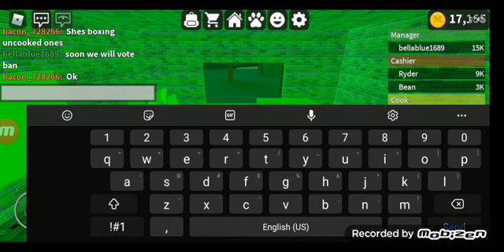Valuedd(val) works at a pizza place(Roblox)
we will work now :)